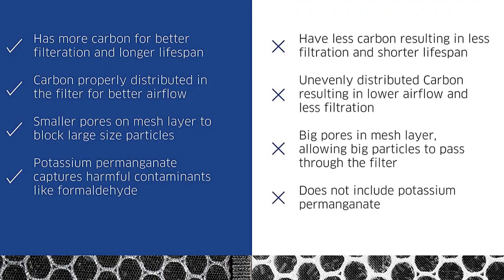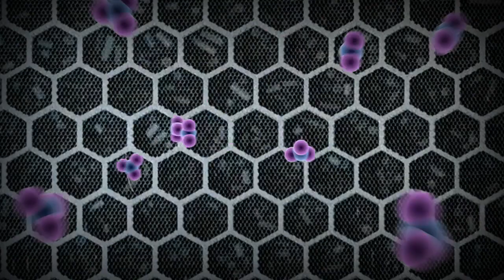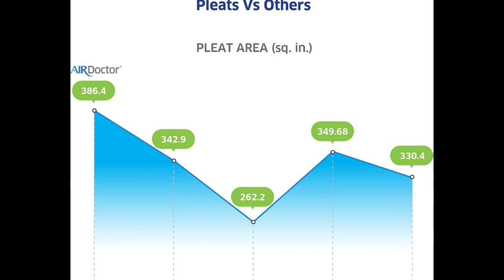AIRDOCTOR AD3000 Genuine Filter Replacement - One Year Combo Pack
AIRDOCTOR AD3000 Genuine Filter Replacement - One Year Combo Pack Includes: One (1) UltraHEPA Filters & Two (2) Carbon/Gas Trap/VOC Filter.

The AirDoctor professional portable air purifier provides triple protection with its UltraHEPA filter, its activated carbon filter to remove odor and VOCs, including gasses released from cooking, candles, paint, building materials, carpeting, cleaning products, hair spray, air freshener, ozone, formaldehyde and more, and its pre-filter for pollen and other allergens, pet dander, animal hair, cigarette, cigar and wildfire smoke.